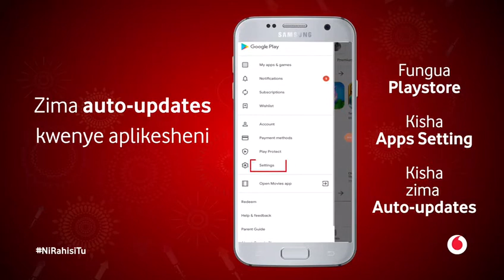Jinsi ya kudhibiti matumizi yako ya data kwenye simu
Ni rahisi sana kudhibiti matumizi ya data kwenye simu yako ili kifurushi chako kisiishe mapema. Endelea kufurahia intaneti ya kasi na huduma supa kutoka Vodacom.